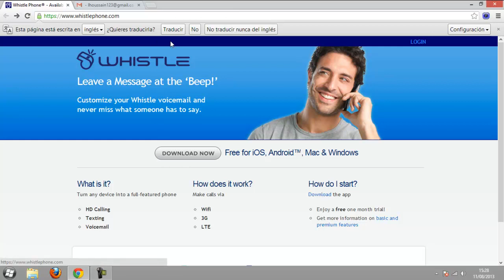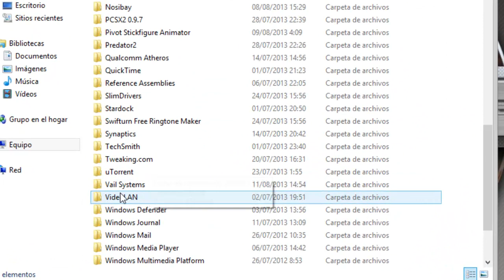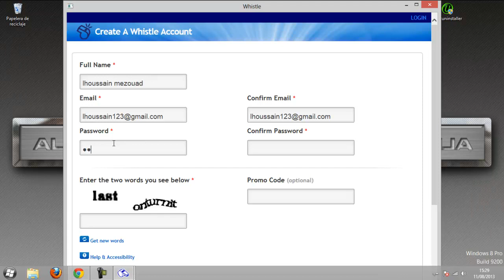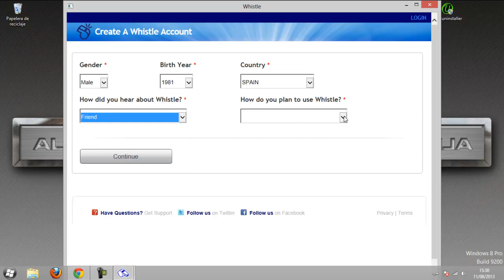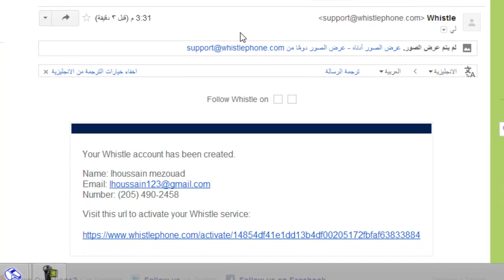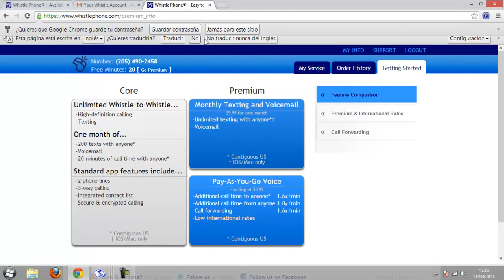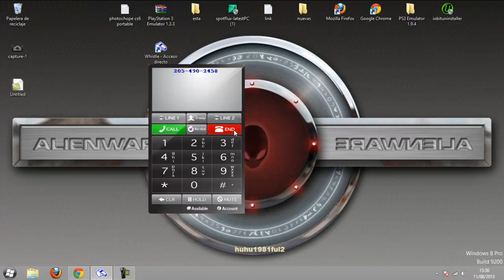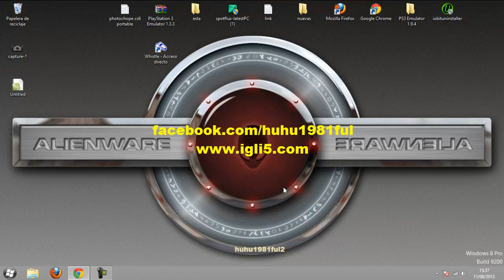أحصل على رقم هاتفي أمريكي مع 20 دقيقة للإتصال مجانا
رابط الموقع تجده في هذه الصفحة

㋡═☞- ㋡═☞- ㋡═☞ 【huhu】【1981】【ful2】 ☜═㋡ ☜═㋡ ☜═㋡